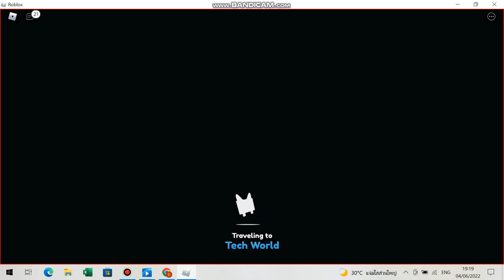pet simulator x gameplay part 2 (unlocked giant alien chest and glitch area)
this video is me unlocking giant alien chest and glitch area